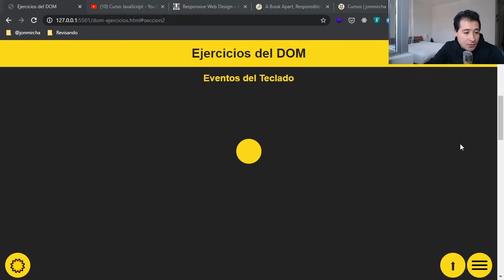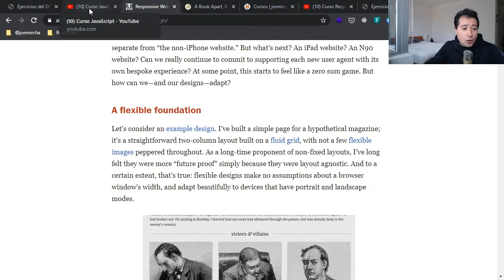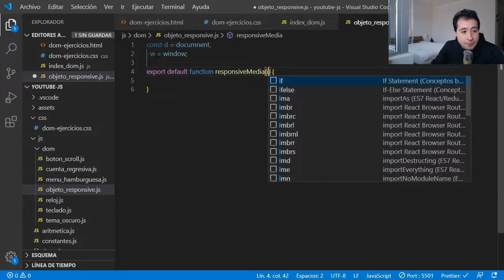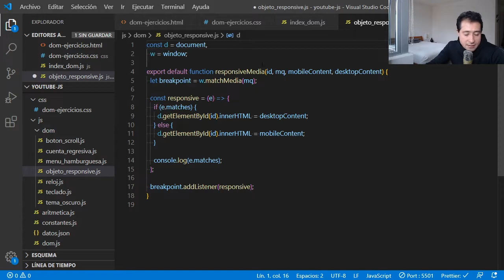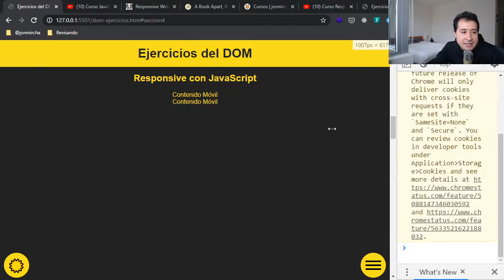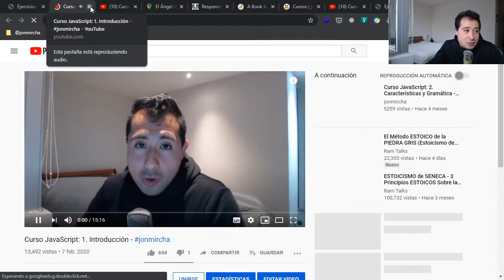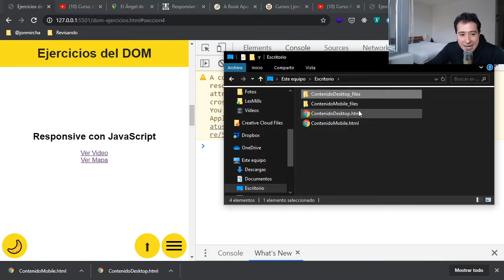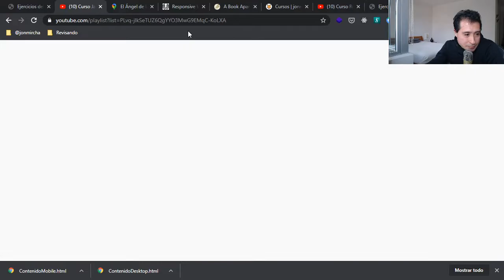Curso JavaScript: 90. DOM: Ejercicios Prácticos | Responsive con JavaScript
En este video de ejercicios del DOM de JavaScript te enseño a hacer ResponsiveDesign con JavaScript (ResponsibleResponsiveDesign).